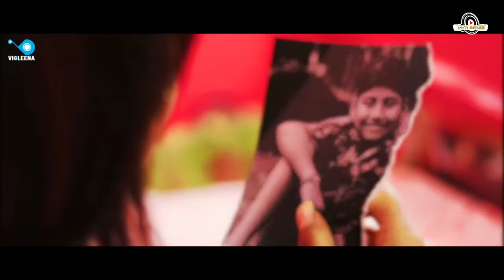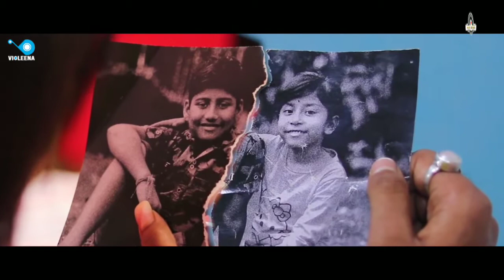Bachapan Kar Jodi || New Love Story Video 2020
Love Entertainment Video

Song- Bachpan Kar Jodi

Hello Friends-
नमस्कार ,
           मेरा हमेसा प्रयास रहेगा कि हम आप तक अच्छा से अच्छा गाना और बिडियो पहुँचा सके।

हम लोग सभी Videos Entertainment मनोरंजन के लिए बनाते हैं। आप इस चैनल के सभी Videos को मनोरंजन के लिए देखें। अगर यह विडियो आपको पसंद आयी तो Like♥️, Comments☺️ और Share➡️ जरूर करें।

🙏🙏🙏 धन्यवाद 🙏🙏🙏